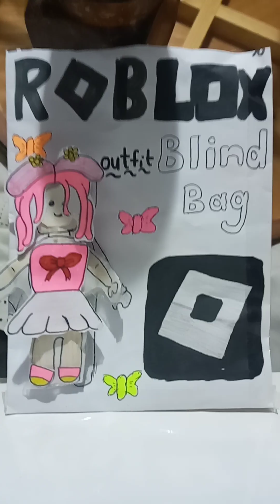Roblox outfit blind bag paper Asmr 🤍🖤